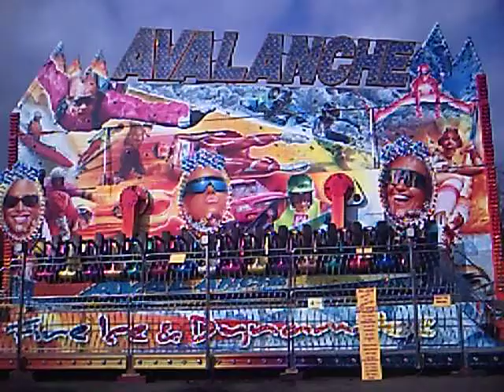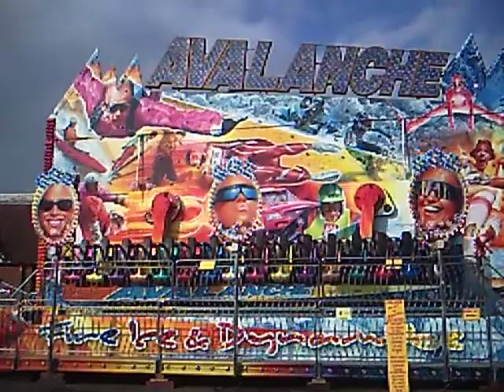C. Gooch's - Avalanche (Nottingham UK Miami) Offride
Video Taken at Billing Aquadrome Fun Fair back in 2009